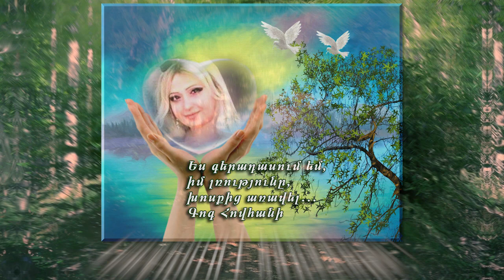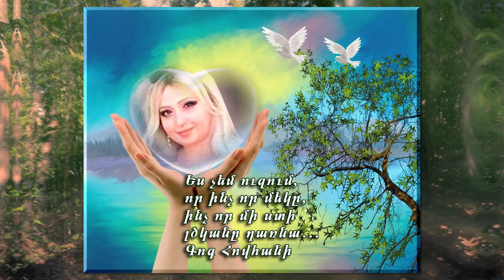Ես գերադասում եմ․․․Կարդում է հեղինակը՝ Գոգ Հովհանին